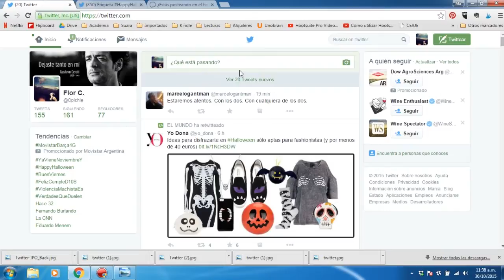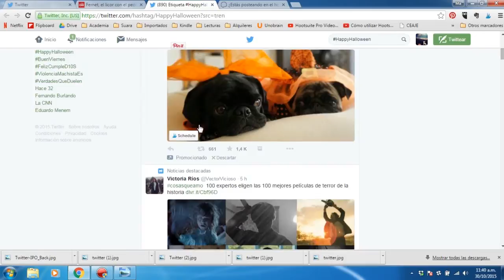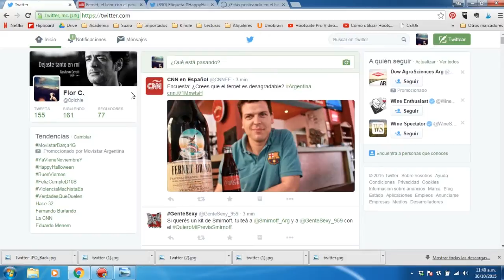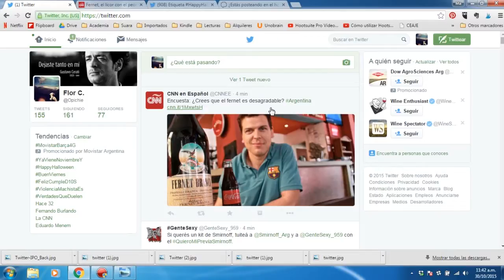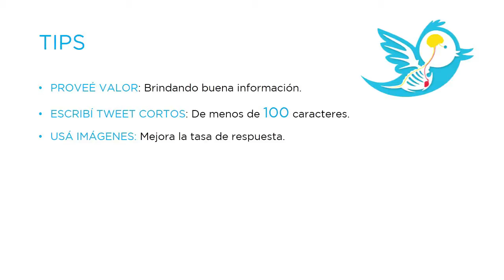El potencial de Twitter para las PyMEs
Twitter es una herramienta poderosa por su visibilidad exponencial que, bien utilizada, puede generar gran alcance y repercusión. Te dejo unos consejos para que sumes esta red a tu estrategia de difusión.